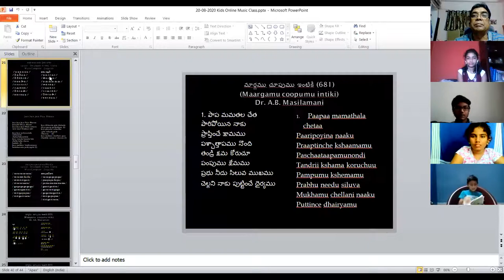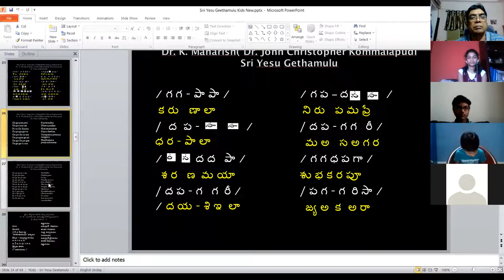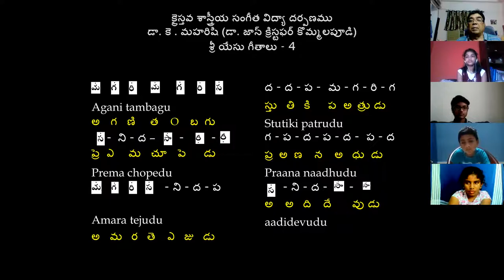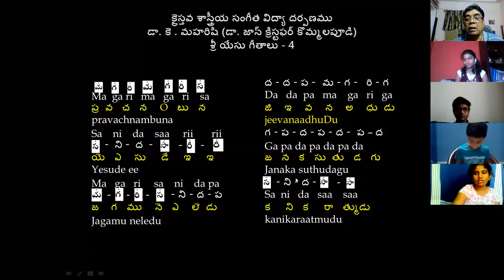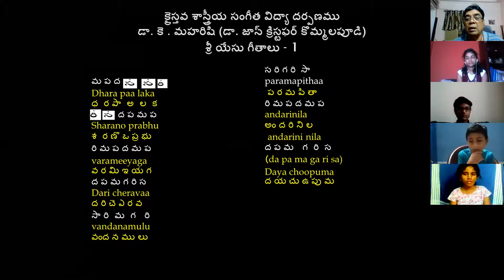#95 ~ CMC KIDS ZOOM CLASS ~ Dr K Maharishi's Christian Melodies ~ 1st SEP 2020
Praise the Lord !!! As so many children are interested to learn singing on Christian Faith, I started Free Online Music Classes for the Children from 18th, May, Monday 2020 through ZOOM App. I was so surprised to see the immense response from parents and children. If anybody wants to join ZOOM online classes, they can join any day from 10.00 am to 11.00 am (Kids), daily. General Online Classes will be from 8.30 pm onwards. ZOOM ID: 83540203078 Password: 123456 . I thank Pastor Shalem Israel garu, Director, Living Waters, Radio and Media Ministries, Visakhapatnam, for his initiation to conduct these classes for the Glory of God. Dr. K. Maharishi (Dr. John Christopher Kommalapudi) Founder Director Christian Music College Visakhapatnam India Mobile Nos: Dr. K. Maharishi : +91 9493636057
Recorded at MVP Colony
Visakhapatnam
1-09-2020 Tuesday